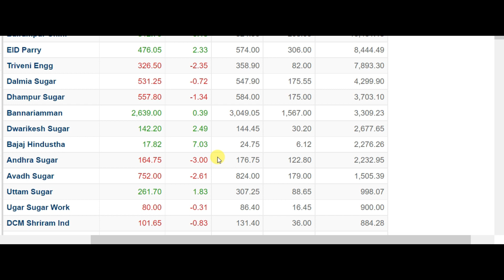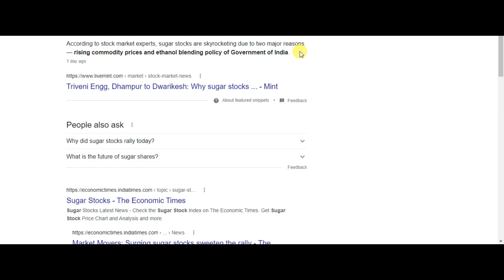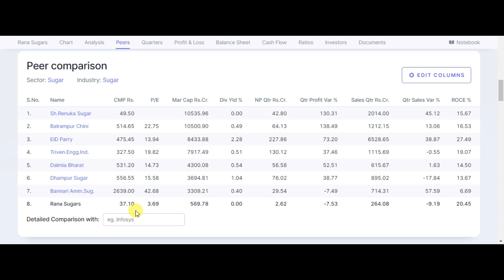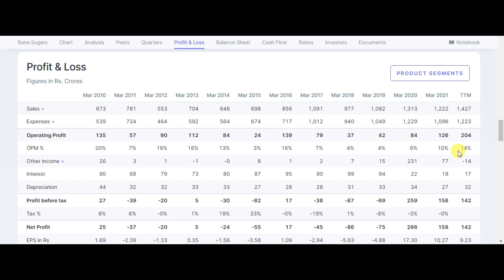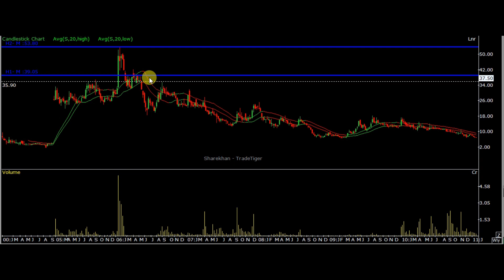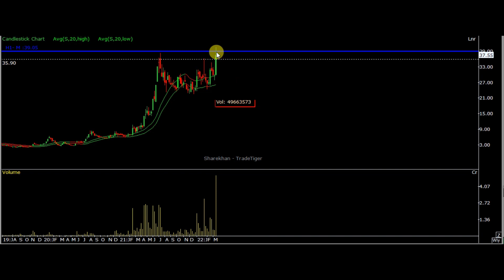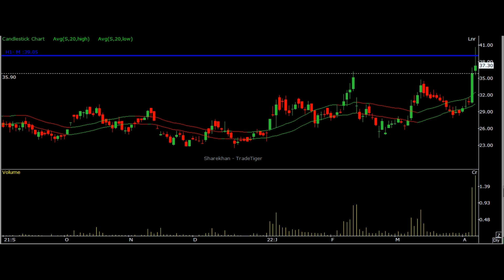TOP SUGAR STOCK TO BUY | ETHANOL MAKING COMPANIES SHARE | BEST SUGAR SHARE TO BUY NOW | SUGAR SECTOR